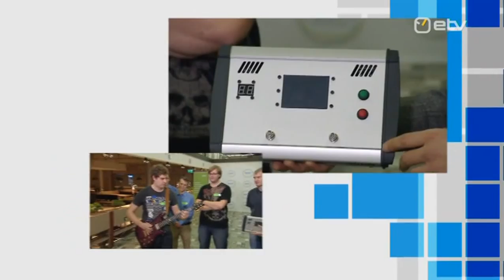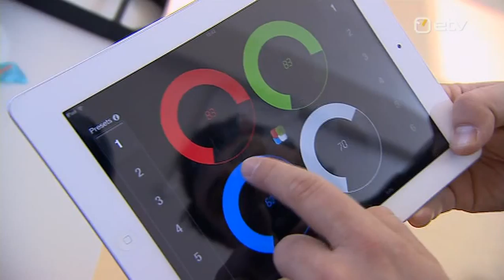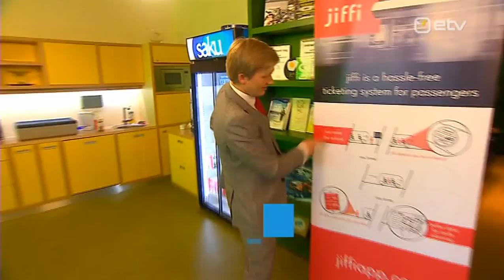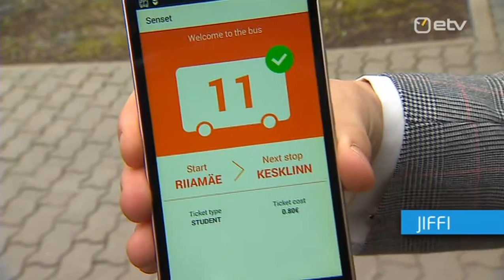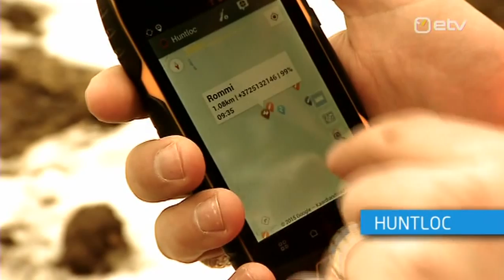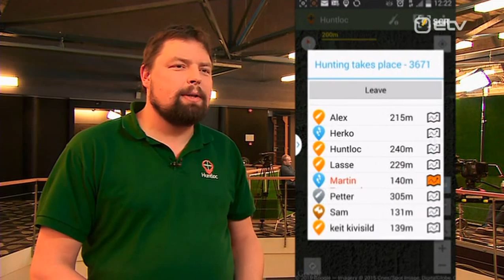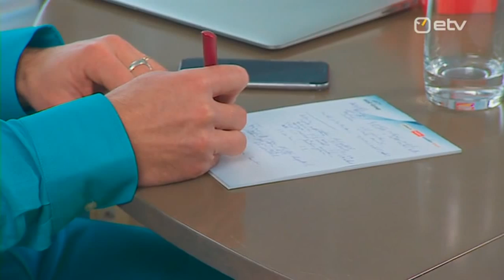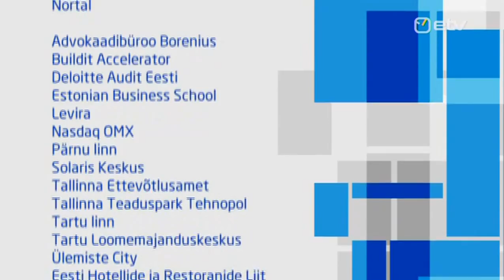Ajujaht 2015 E01